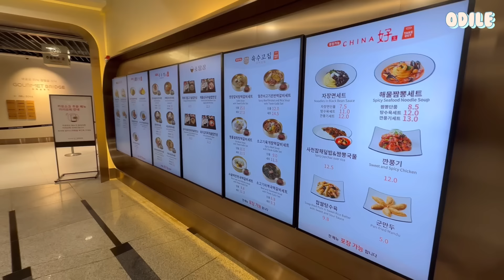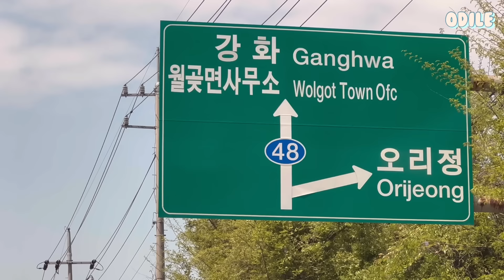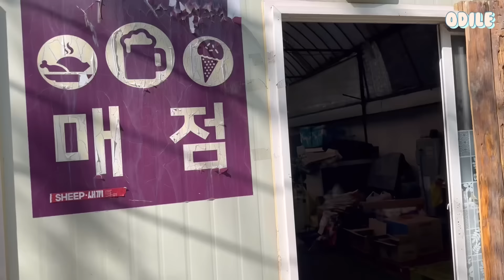혹시 고양이 자석 달렸나요?🐈쇼핑 안할건데 가방 사온 사람👜스타필드 그만 가🫣아빠생신, 선물은 불멍🔥초등맘 오딜 odile VLOG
🍊오-하🧡

어느날 갑자기 내게 찾아온
‘갑상선암’이라는 불청객…🦠
막연한 두려움과 아득한 좌절을 지나
오지않을 것 같던 ‘완치’의 날이
드디어 왔습니다🎉

벌써 5년! 이라고 말할 수 있게
늘 저와 함께해 준 랜선 지인,
우리 오랜지들🍊 덕분이에요~
어쩌면 길었을 5년이라는 시간동안
토닥토닥 응원해주고
함께 웃어줘서 고마워요🧡

남은 갑상선 반쪽 잘 지키면서
앞으로도 하루하루를 소중히 살아볼게요🧩